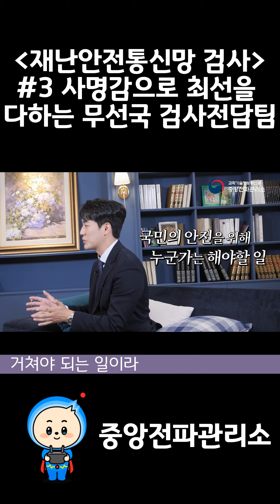[재난안전통신망 검사] ③ 사명감으로 최선을 다하는 무선국 검사전담팀!!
📡 안녕하세요~중앙전파관리소입니다!

산불·지진·해일 등 대형 재난 발생시 재난관련 기관들의 신속한 의사소통과
효과적인 현장대응을 할 수 있는 이유는 무엇일까요?
바로 '재난안전통신망' 때문에 가능한 일인데요~
'재난안전통신망'의 원활한 활용을 위해 중앙전파관리소가 어떤 역할을 하고있는지 자세한 내용은 영상을 통해 확인해 주세요~:)